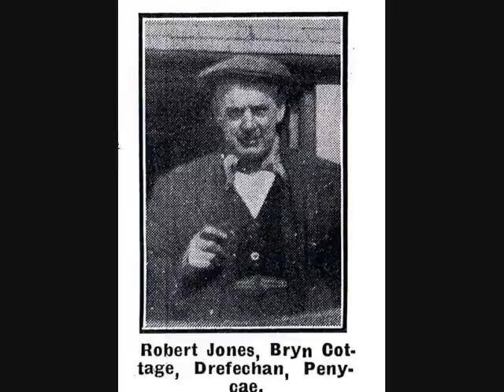The Gresford Disaster - Nigel Pennick Mountain Dulcimer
The Gresford Disaster

You've heard of the Gresford Disaster,
Of the terrible price that was paid;
Two hundred and sixty-four colliers were lost,
And three men of the rescue brigade.

It occurred in the month of September
At three in the morning the pit
Was racked by a violent explosion
In the Dennis where gas lay so thick.

Now the gas in the Dennis deep section
Was packed there like snow in a drift,
And many a man had to leave the coal-face
Before he had worked out his shift.

Now a fortnight before the explosion,
To the shotfirer Tomlinson cried,
"If you fire that shot we'll be all blown to hell!"
And no one can say that he lied.

Now the fireman's reports they are missing
The records of forty-two days;
The collier manager had them destroyed
To cover his criminal ways.

Down there in the dark they are lying.
They died for nine shillings a day;
They have worked out their shift and now they must lie
In the darkness until Judgement Day.

Now the Lord Mayor of London's collecting
To help out the children and wives;
The owners have sent some white lilies
To pay for the poor colliers' lives.

Farewell, all our dear wives and our children
Farewell, all our comrades as well,
Don't send your sons down the dark dreary mine
They'll be doomed like the sinners in Hell.

This is one of the tunes to which this song, commemorating the appalling mining disaster at Gresford, Wrexham, Wales in 1934 in which 266 men working in scandalously dangerous conditions were killed.
The official figure is 266, though the song mentions 267 - an appalling number of deaths whatever the exact figure.
The dead miners had their pay docked from the moment of the explosion, when most of them died, so none of the mothers or widows received a full day's pay for their dead sons' or husbands' last day's work.
The dead were walled up in the Dennis section of the mine, and there they remain in 2011 beneath an industrial estate that was built on the site of the mine.